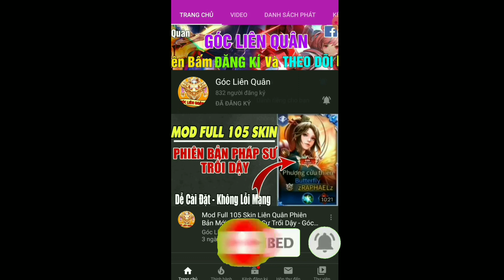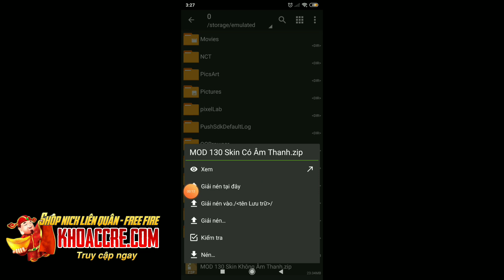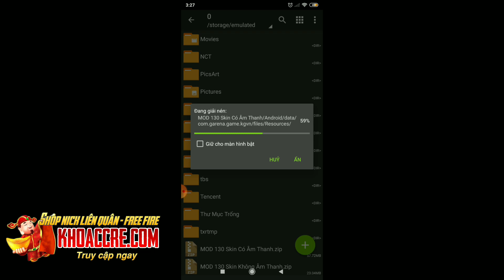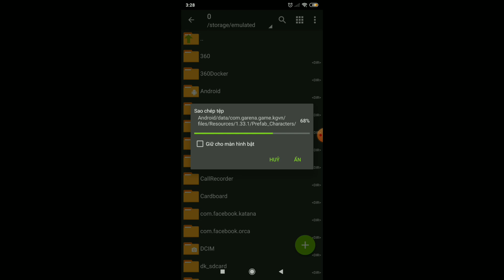Mod 130 Skin Liên Quân Mới Nhất Đầy Đủ Icon - Hiệu Ứng + Âm Thanh Không Lỗi Mạng - Góc Liên Quân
Mod 130 Skin Liên Quân Không Lỗi Mạng Và Vẫn Đầy Đủ Âm Thanh Hiệu Ứng Icon !
⚠️Link : Đã gỡ do sắp có update tránh lỗi nên phải gỡ sớm nhé, mọi người like đủ 200 đi sẽ có bản vip
➥Link Tải
Chúc các bạn xem Video vui vẻ và ngày mới tốt lành nhé
Kết bạn và giao lưu với mình qua :
© Copyright by Góc Liên Quân ☞ Do not Reup
⚠ Video mọi người lấy về Reup nhớ để lại nguồn và Link gốc giúp mình ! Thanks ^^
▶️Danh Sách Mod bản này gồm:
- BUTTERFLY HỎA PHƯỢNG HOÀNG
- AIRI MỴ HỒ
- HAYATE NGÂN LANG
- NAKROTH KHIÊU CHIẾN AIC
- LỮ BỐ TƯ LỆNH ROBOT
- VANHEIN KHIÊU CHIẾN AIC
- NATALIA NHIỆP HỌA MA ƯNG
- AMILY THỎ MAY MẮN
- RAZ CHIẾN THẦN MUAY THÁI
- YORN LONG THẦN SOÁI
- LAURIEL THÁNH QUANG SỨ
- ATHUR SI TÌNH KIẾM
- TULEN TÂN THẦN HOÀNG KIM
- MURAD ĐẶC DỊ
- VIOLET PHÁO HOA NEON
- TEL'ANA'S CHUNG TÌNH TIỄN
- NGỘ KHÔNG SIÊU VIỆT 2.0
- ZUKA DIỆT NGUYỆT NGUYÊN SOÁI
- ARUM VŨ KHÚC THẦN SỨ
- ZILL DIỆT NGUYỆT SĨ TỬ
- LILIANA TÂN NGUYỆT MỊ LY
- QUILEN ĐẶC CÔNG MÃNG XÀ
- KRIXI TIỆC BÃI BIỂN